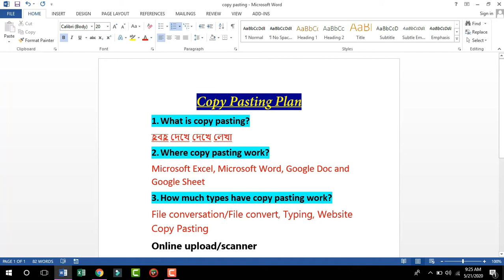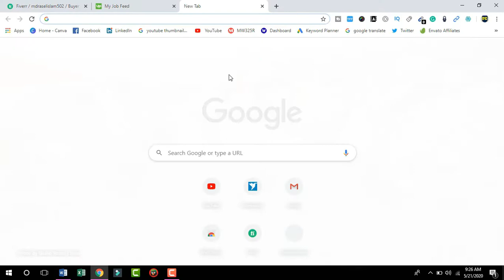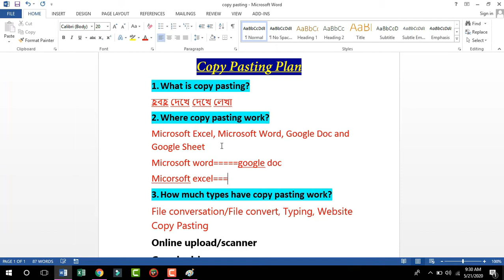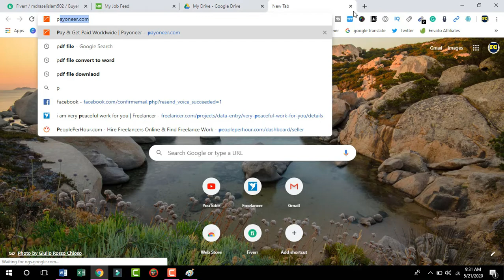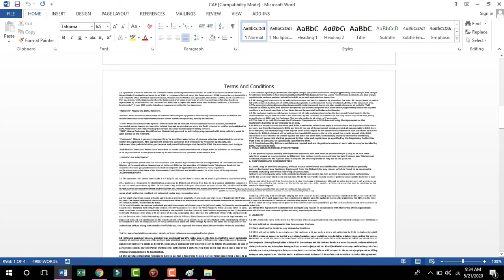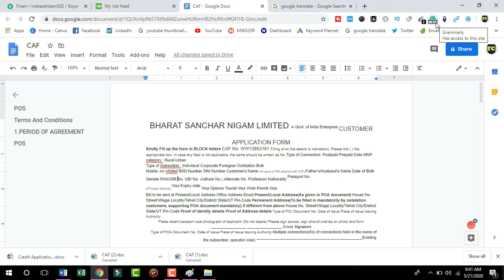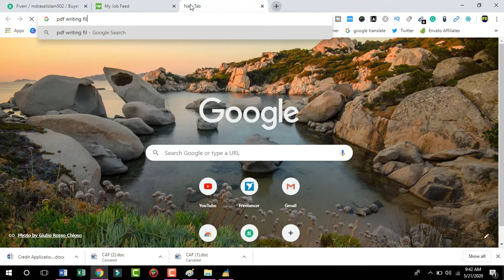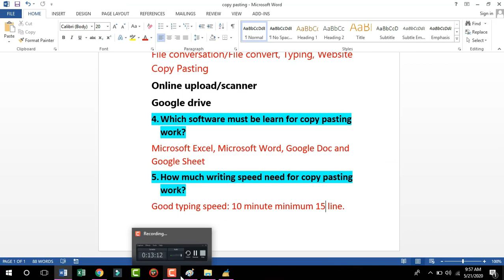Freelancing।। Copy Pasting Job Full Guideline ।। Data Entry Course ।। Bangla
This channel is created to help you. You can watch different types of videos on this channel. Even with your comments, we will make a video here. And if you like, give it a like or dislike it and write some comments. We will try our best to help you in different ways inshallah.